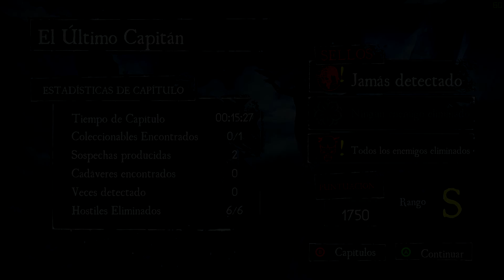ARAGAMI #9 PELEA CONTRA HIKARU | GAMEPLAY ESPAÑOL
Bienvenidos a otro vídeo de Aragami, en esta ocasión nos enfrentaremos aun oponente digno. Hikaru , el último capitán de Kahio.

Si queréis conseguir títulos a buen precio no dudéis en visitar esta página con descuentos increíbles!